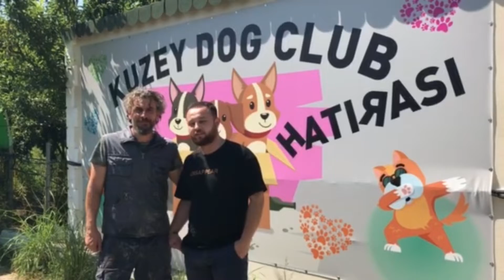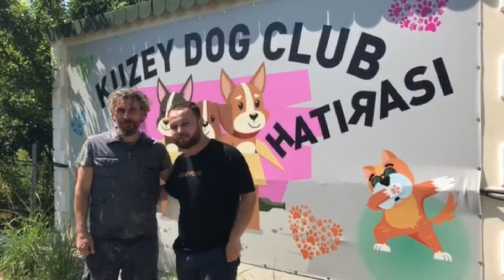Rottweiler Eğitimi ve Bilgileri Bölüm- 2 (Ersin Caner) (Chapo’nun anısı RİP)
Rottweiler Eğitimi ve Bilgileri Bölüm 2 Ersin Caner ile Köpek eğitimi hakkında bilgiler almaya devam ediyoruz.

Rottweiler Eğitimi ve Bilgileri serimizin ikinci videosu.
Sormak istediğiniz soruları yorum kısmında belirtirseniz ,sonraki videolarda sorularına göre videolar hazırlayacağım !